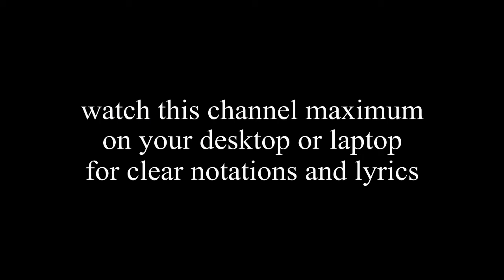indebendence day71 wishes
this song dedicate to all indians